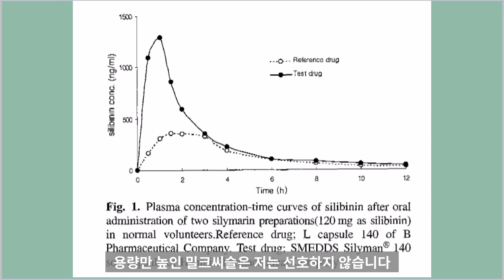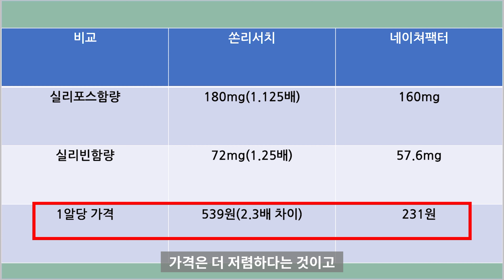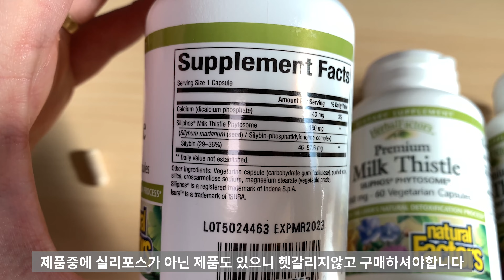[ENGSUB/자막]가격올라가기전에 봐야하는 가성비 좋고 효과좋은 밀크씨슬 실리마린 제품 추천( 쏜리서치 실리포스 티실린 레가론)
많은 밀크씨슬 제품중에 지금 골라야하는 제품들을 살펴봅시다